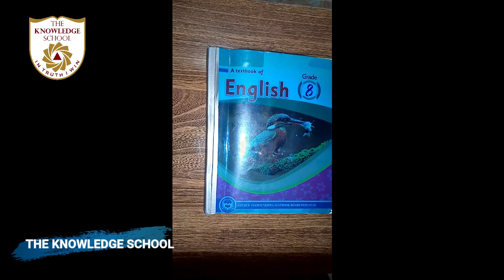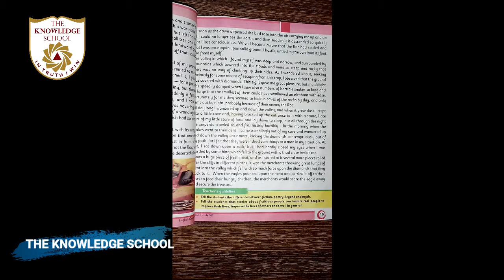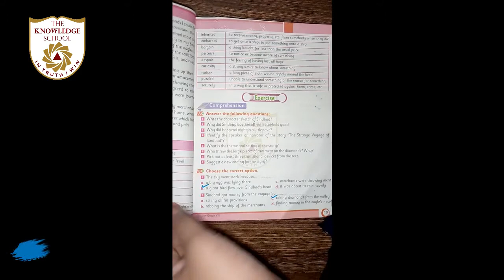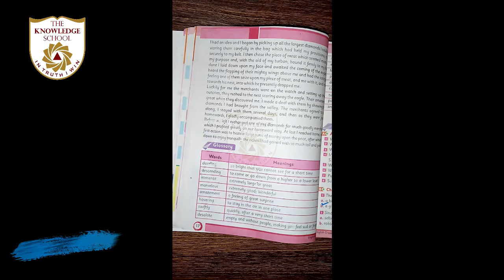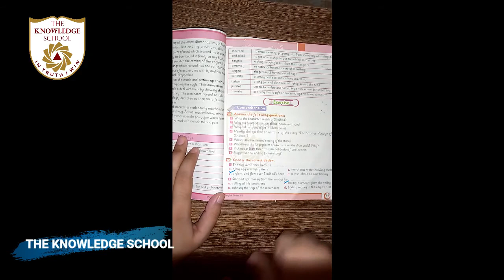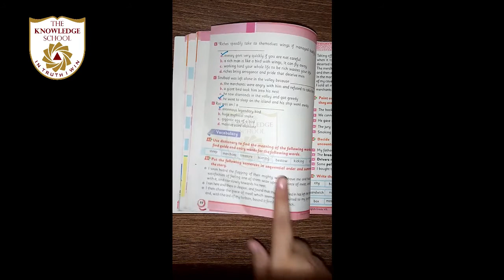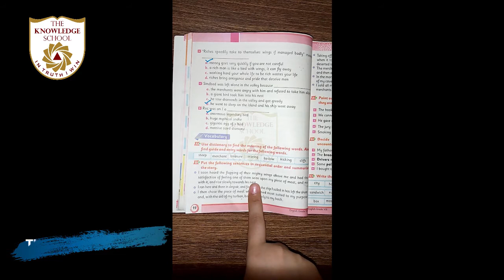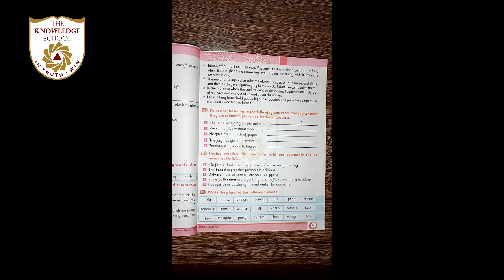Class 7, 8 - English Lecture 17.. Unit. 2.. Topic.. Explanation + reading